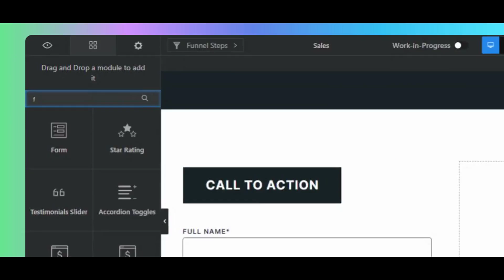Thêm một module Form vào trang Phương pháp 2 Kéo và thả module form